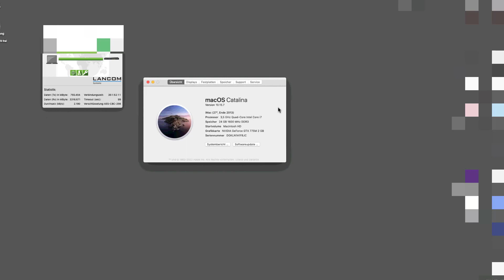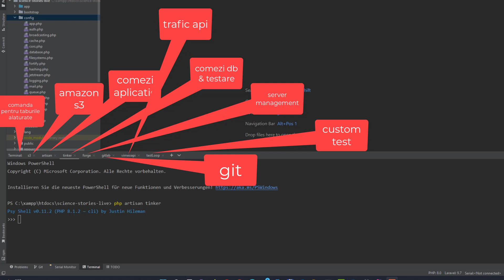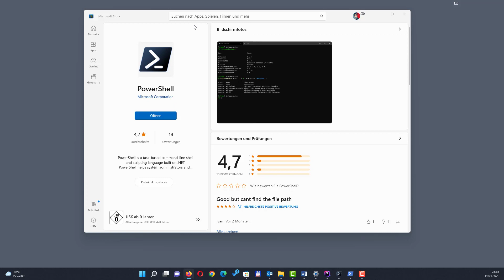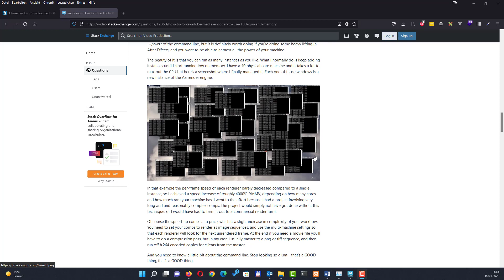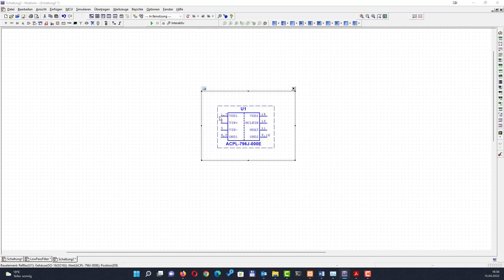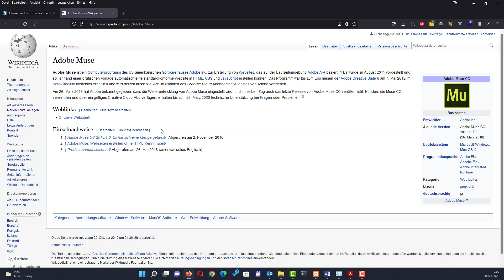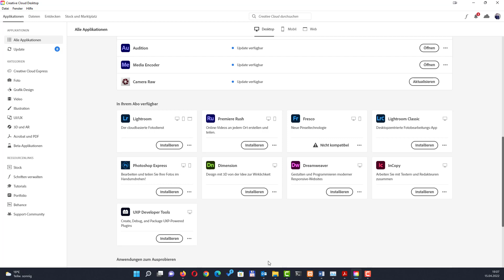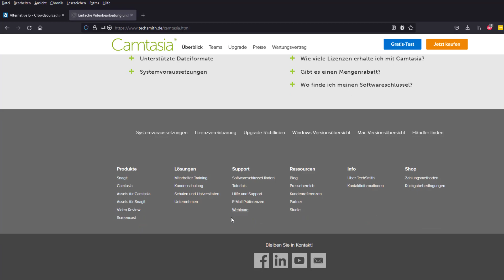Windows, Linux, MAC, software, procesoare cu zeci de nuclee dar folosesti doar doua